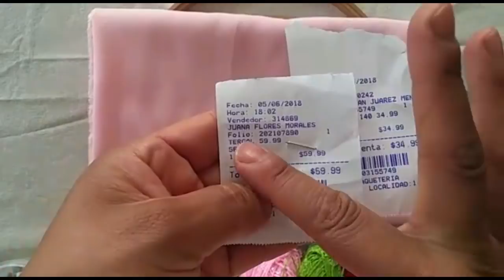Falda bordada parte 1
Hola!
Este vídeo esta en dos partes es de una falda borda, les muestro el paso a paso de cada una de las puntadas.

E- mail para negocios o más información sobre nosotros

Deseo que el vídeo sea de tu agrado.
Nos estaremos viendo pronto.
¡Saludos! y suerte con tus proyectos :)